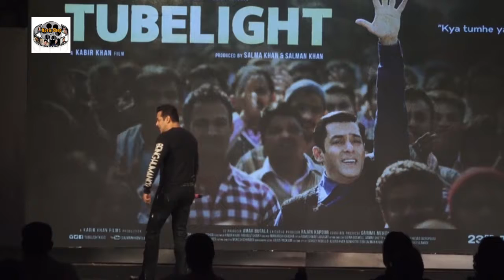Salman Khan & Sohail Khan At Promotional Event Of Tubelight